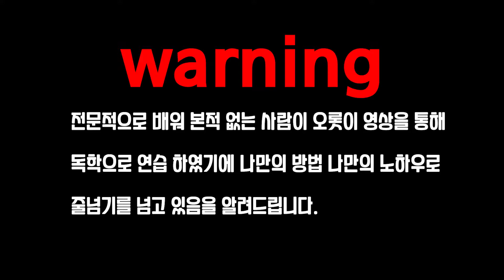줄넘기 동작모음 4탄!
31. 크루거
32. AS
33. CL
34. 위브
35. 토드 + 크루거
36. 2중
37. 엇걸어풀어 2중
38. 엇걸어 2중
39. 스윙점프 1.5중
40. 스윙크로스 1.5중